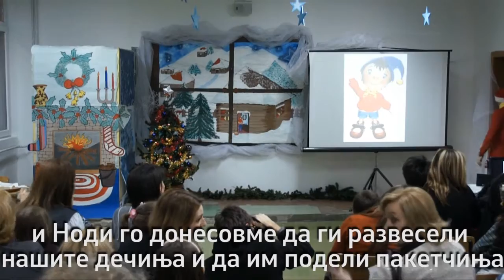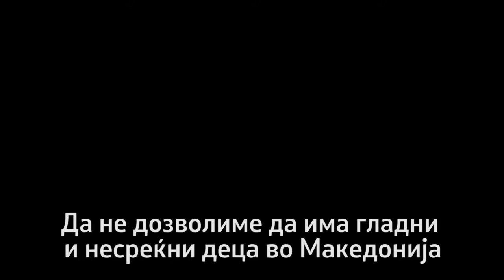Активот по македонски 2011/12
Извештај од работата на активот по македонски јазик и литература во учебната 2011/2012 година, СГГУ „Здравко Цветковски" Скопје